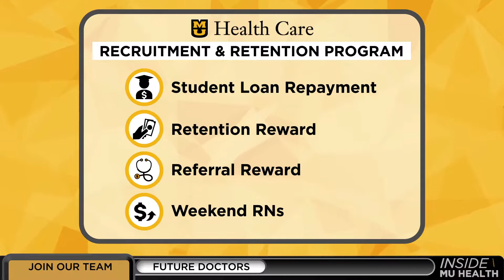Inside MU Health: Recruitment & Retention / Minorities in Medicine